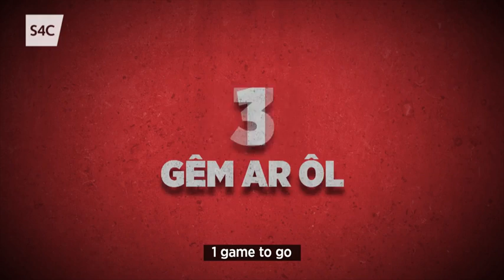Mike Phillips: Y Gêm Olaf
Nos Sadwrn 20 Mai | Saturday Night 20 May |8.30pm